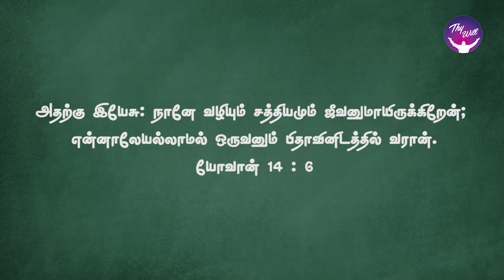God Morning Season 2 | I’m the Light, Way, Truth & Life | RBU Shyam Kumar | Thywill TV